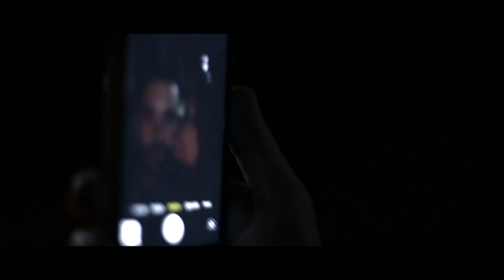Official Regan Movie Teaser Trailer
What you allow is what will continue…

Starring: Johnny Young, Kb Paye and Hayley Loiacono.

A paranormal horror film about a young girl named Regan where her past comes to haunt her.